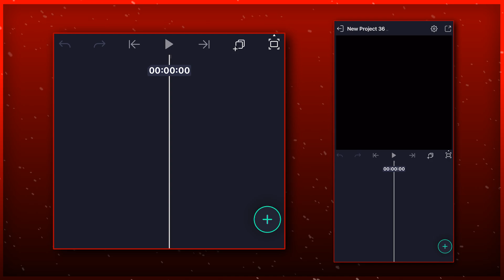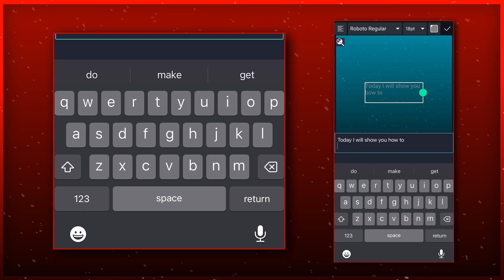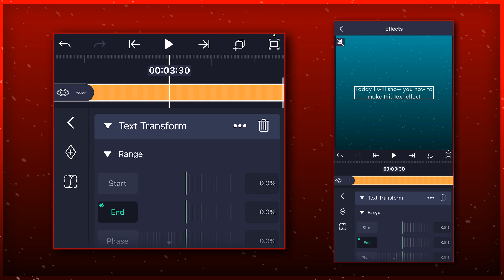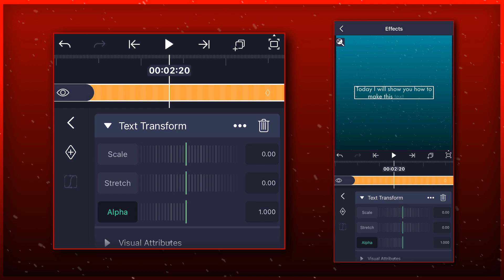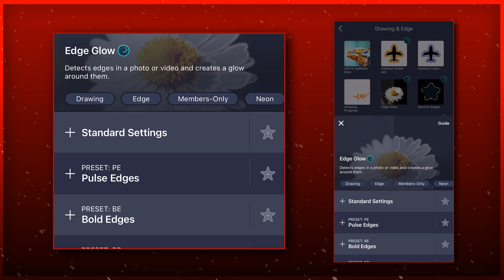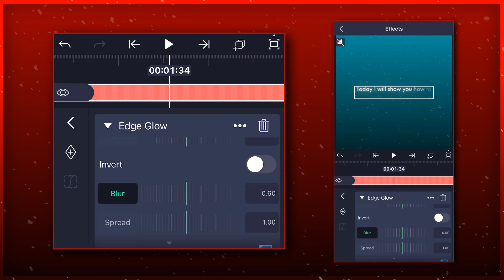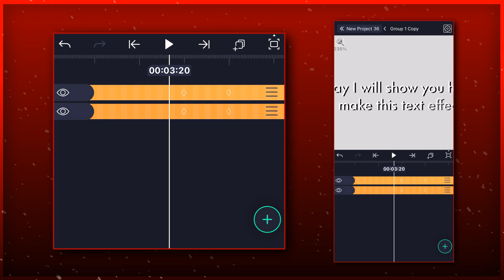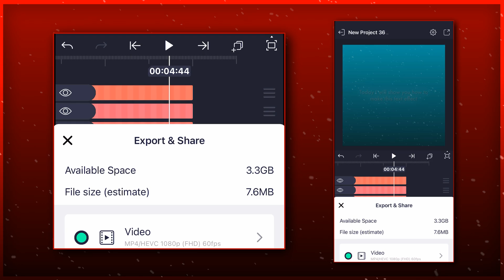AE like text effect | Alight Motion Tutorial | 2024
AE Like Text Effect in Alight Motion Tutorial.

Ae like fade text tutorial
Alight motion fade in text
Fade out text alight motion
Alight motion text tutorial
New trend text effect
Tiktok edits tutorial
ae like text effect
ae like text transition
Edit tutorial alight motion
Tiktok new trend edit tutorial
How to Make tiktok edits
The flash movie twixtor
Ozuedit like edit tutorial
Alight motion intro xml
Text animation tutorial
Hot intro alight motion
Intro edit tutorial alight motion